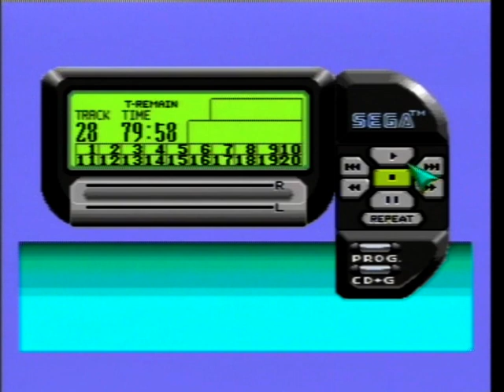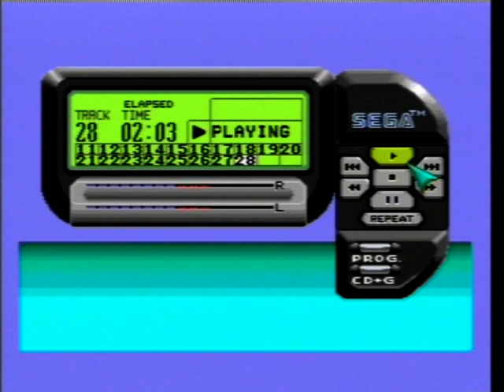Sonic 4 Episodes 1 & 2 Soundtrack (Single Disc Edition)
Most of us don't want to remember this game that was supposed to be a true Sonic 4 experience and continuation from Sonic 3 & Knuckles because it suffered many flaws such as broken physics, 3D Sonic model with green eyes (which didn't explain the time gap from 1994), pointless scoring system, rehashing old zones in the new 2D.3D playing field, being episodic and the music suffering from simply no bass guitar synths what so ever.

To be fair, Sonic Mania doesn't deserve the title of Sonic 4 either.

But despite all of Sonic 4's flaws, the soundtrack at least does it's best to grab your attention. The drumkit is taken from Sonic 1 and 2 but I can  never understand why there is a maracca shaker instrument taking the place of a hi-hat cymbal? Can anyone explain this? Why didn't Jun Senoue simply use a brass hi-hat cymbal to accompany the bass and snare drums? Everytime I hear that maracca thing I think of Sonic CD's Tidal Tempest Past track which had the exact same sound. It's clearly not a periodic noise type hi-hat sound like what we heard on the Mega Drive/Genesis, it's clearly just that! A maracca. It's a strange percussion set-up but one that I have learned to accept over time.

Although on a short loop, some of these tracks will catch your attention, for me it's Splash Hill 3 for it's freedom running sound, Mad Gear 3 for those Sonic 2 small toms and Sylvania Castle 3's Guile like theme. I tried to fit as much as I could on a standard audio 80 minute recordable CD-R disc but some tracks had to be omitted such as the Special Stages themes and the Boss and Staff Roll Medleys, but what is on here is pretty much what you'd get if the soundtrack was released officially as a one disc edition and recording each track at one minute and thirty seconds each like say (Sonic CD) basically makes it not even worth listening too.

MUSIC COMPOSER: Jun Senoue 2010, 2011.

SOUND PROGRAMMER: Jun Senoue 2010, 2011.

1. Splash Hill 1 (00:10)
2. Splash Hill 2 (03:16)
3. Splash Hill 3 (06:20)
4. Casino Street 1 (09:23)
5. Casino Street 2 (12:14)
6. Casino Street 3 (15:00)
7. Lost Labyrinth 1 (17:56)
8. Lost Labyrinth 2 (21:19)
9. Lost Labyrinth 3 (24:34)
10. Mad Gear 1 (28:03)
11. Mad Gear 2 (30:50)
12. Mad Gear 3 (33:34)
13. Sylvania Castle 1 (36:46)
14. Sylvania Castle 2 (39:37)
'15. Sylvania Castle 3 (42:35)
16. Oil Desert 1 (45:41)
17. Oil Desert 2 (48:26)
18. Oil Desert 3 (51:38)
19. White Park 1 (54:38)
20. White Park 2 (57:45)
21. White Park 3 (1:01:08)
22. Sky Fortress 1 (1:03:54)
23. Sky Fortress 2 (1:06:23)
24. Sky Fortress 3 (1:08:40)
25. Sonic 4 Invincibility (1:11:02)
26. Super Sonic (1:13:25)
27. Eggman On Parade (1:15:39)
28. Main Menu (1:17:59)

''Hey I did my best to fit all the music on''

Recorded from Youtube onto a recordable blank audio CD-R disc and played back through the SEGA Mega-CD attachhment.